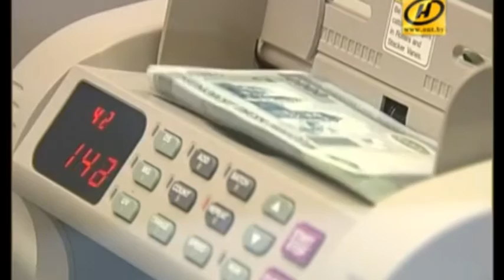Хроники заБеларусь. Народец снова обложили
Важнейшие события недели с 9 по 15 ноября 2015 года

В новом выпуске «Хроник заБеларусь»:

• Лукашенко запрещает правительству брать дорогие кредиты;

• новые белорусские деньги не имеют признаков защиты от девальвации и инфляции;

• государство погналось за длинным рублем и обложило вкладчиков налогом;

• президент Беларуси будет стричься «под Андрушу»;

• ребята собрались во дворе поиграть в футбол и… вышли в высшую лигу.

Смотрите, как это было. Слушайте, что будет.